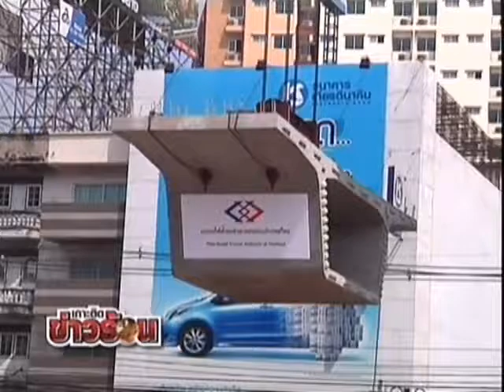komchadnews : ฝั่งธนฯใช้บีทีเอส12ส.ค.56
komchadnews : คม ชัด ลึก : ศก. - ฝั่งธนฯ ได้ใช้ บีทีเอส 12 ส.ค. 56